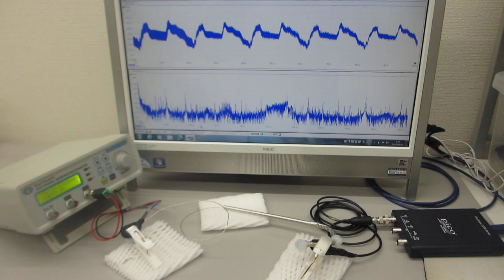超音波伝搬用具を利用した超音波制御実験（表面弾性波の利用技術）